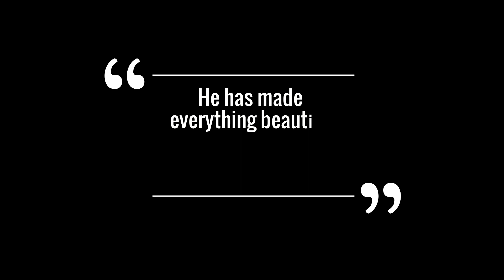Life Lessons from a Lettuce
Joy shows us how trusting in Jesus is like being planted in the water.

He has made everything beautiful in its time. Ecclesiastes 3:11